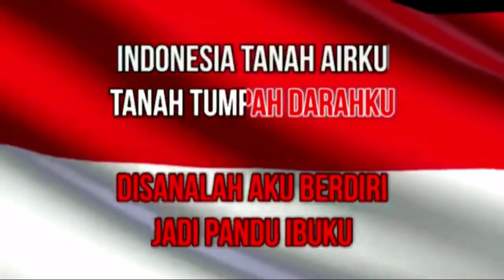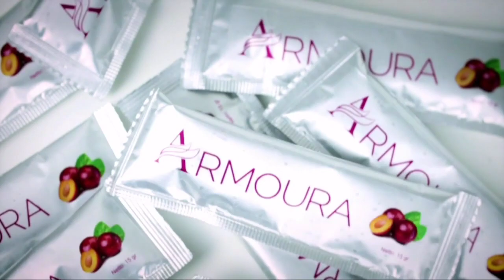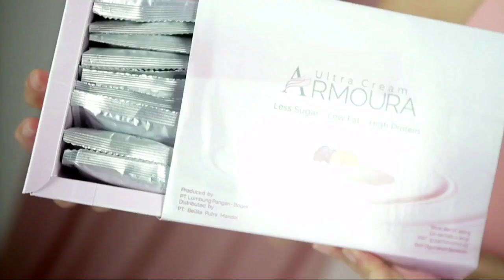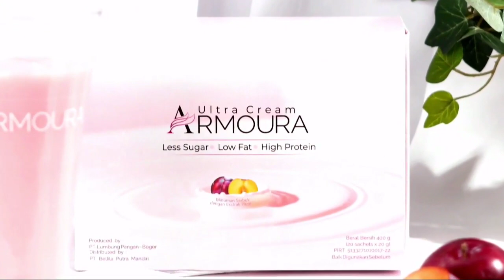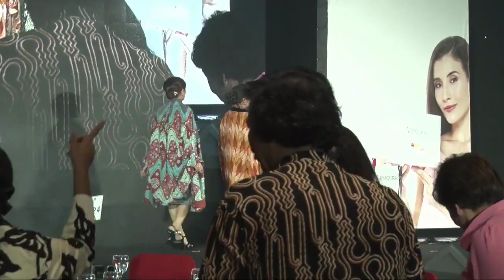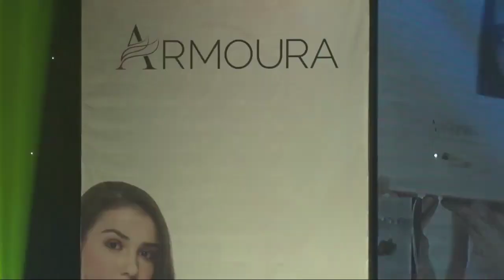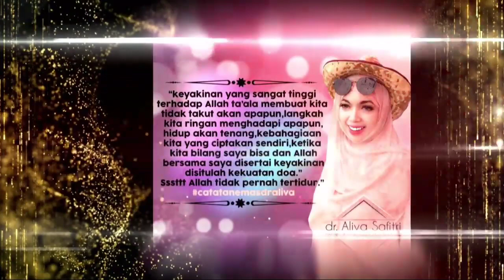Indonesia Beauty Award 2019. Hilbram Dunar - Master of Ceremony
Hilbram Dunar menjadi MC event Indonesia Beauty Award 2019. 8 November di JW Marriott Hotel Jakarta.